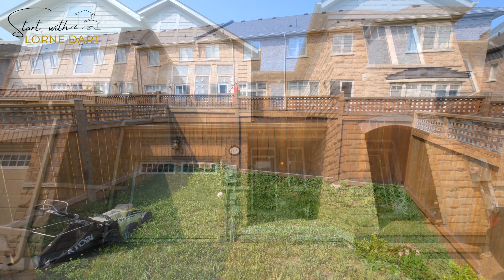54 Abigail Cres, Caledon, ON | FOR SALE